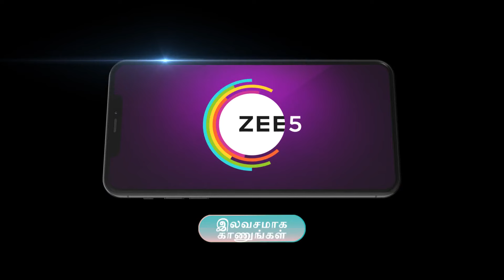Lakshmi Kalyanam | Premiere Ep 54 Preview - Jul 22 2024 | Tamil | ZEE5